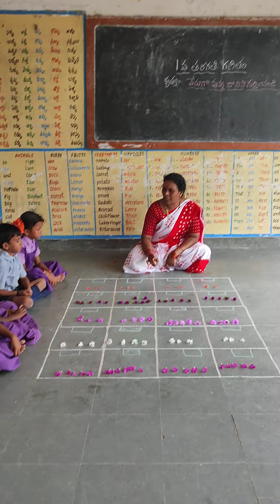1వ తరగతి గణితం " పూలను లెక్కించి వేరుగా వున్నదానికి "√" చేయండి. "